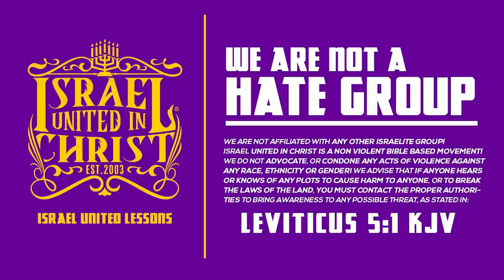IUIC | Young Sister In Christianity HATES The Truth | Columbia SC